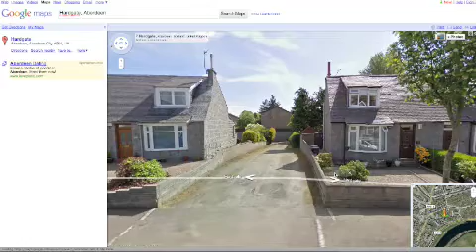Horse Man in Scotland - Google Maps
The Horse Man found on google maps in Scotland.
2. Type in Hardgate, Aberdeen
3. Follow the other steps in the video

 If you look closely you can see him putting on the mask before the close up (main) picture. He looks like he has white hair.